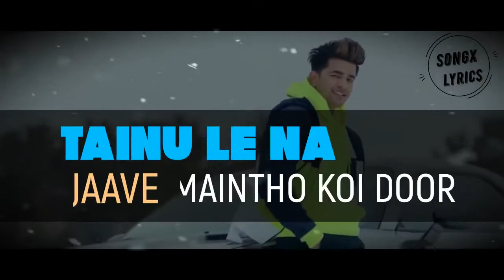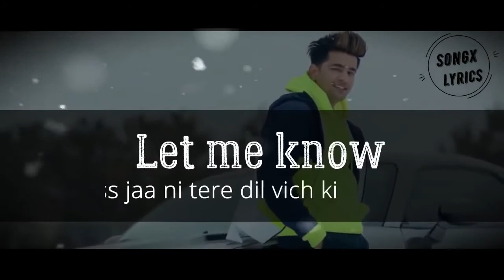Girlfriend Jass Manak 2020 Latest Song Remix Song GEET MP3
Girlfriend  Jass Manak 2020  Latest Song Remix  Song GEET MP3  Edictor by Mohsin Shaheen